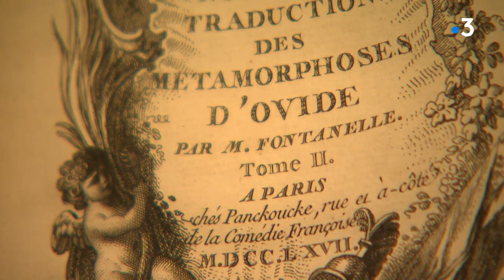Isère : découvrez les ouvrages centenaires du musée de la Révolution française à Vizille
En attendant la réouverture des lieux culturels, le musée de la Révolution française, à Vizille en Isère, inventorie et restaure ses précieux ouvrages. Il compte plusieurs milliers de livres dans sa collection dont certains ont été imprimés cinq siècles en arrière.

Reportage de Amaëlle Brignoli, Gille Ragris et Thao Huynh

Retrouvez-nous sur :
Notre site web